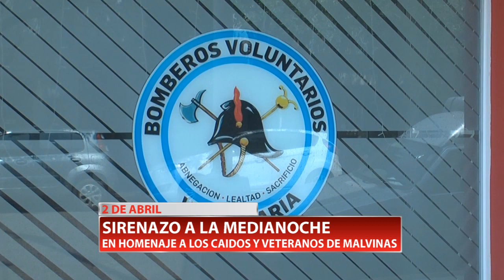2 DE ABRIL | SIRENAZO A LA MEDIANOCHE - Gustavo Nicola.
En homenaje a los caídos y veteranos de Malvinas, a la medianoche se llevará a cabo un sirenazo de un minuto. Habla el jefe de los bomberos voluntarios, Gustavo Nicola.